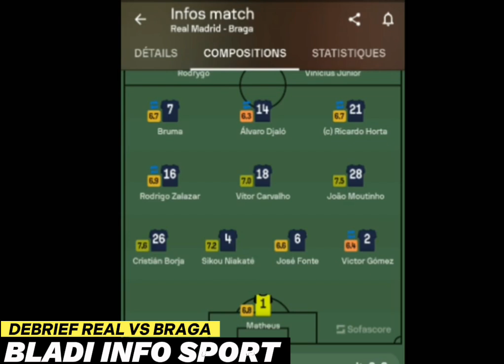REAL MADRID KALIFYE POU 8ÈM DE FINAL LEAGUE DES CHAMPIONS 2023-2024 VINICIUS AK RODRIGO DAN PITYE.